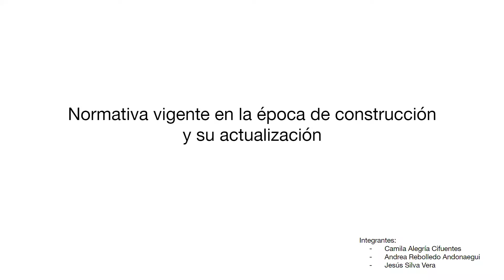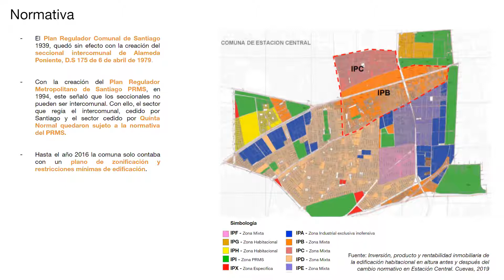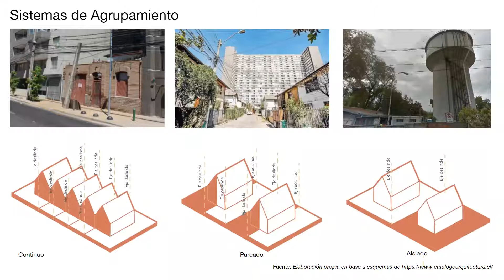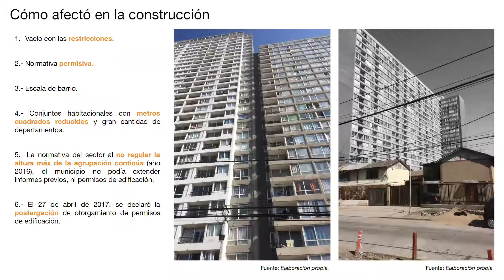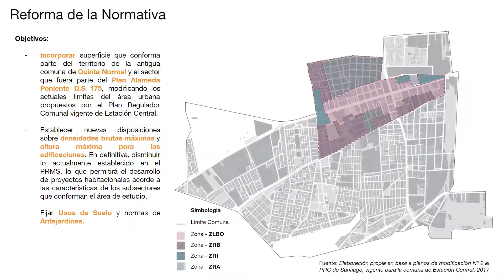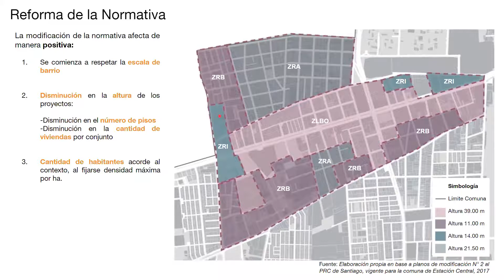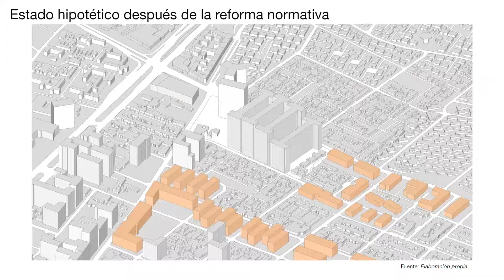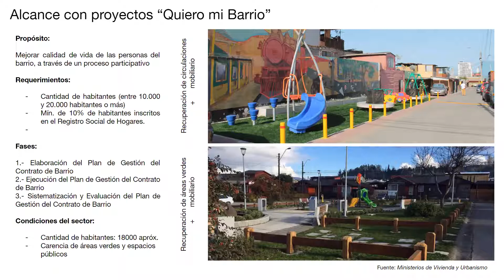Entrega02_Grupo04-Normativa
Integrantes:
Camila Alegría
Andrea Rebolledo
Jesús Silva Vera